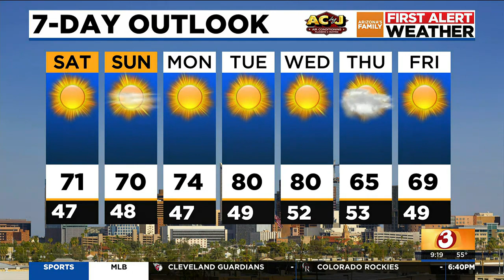FIRST ALERT WEATHER 9am UPDATE FOR 03/25/2023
It's gonna be a dry week with lots of sun in the Phoenix area.